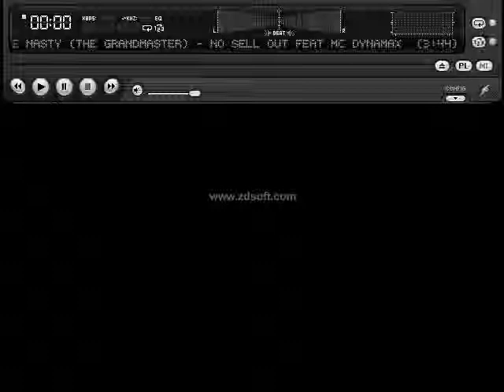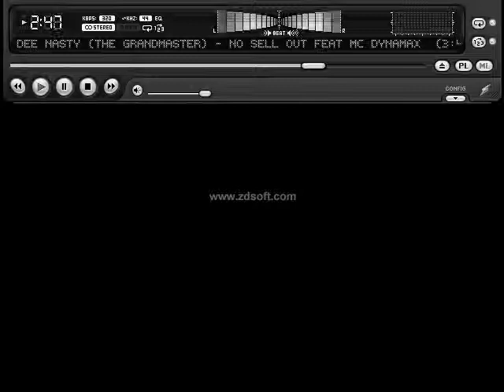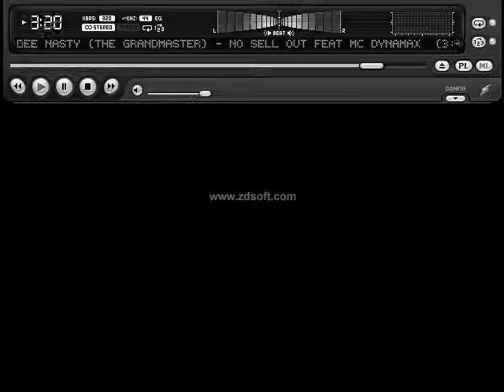Dee nasty - the grandmaster - no sell out - feat mc dynamax. (hip hop)